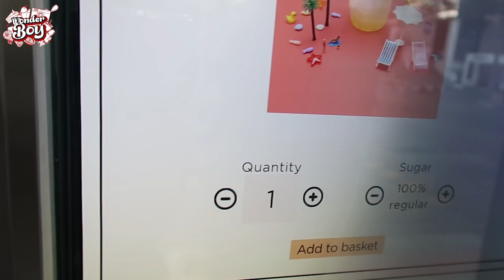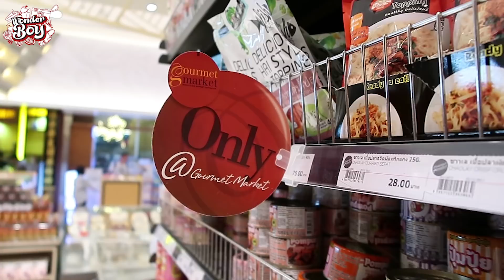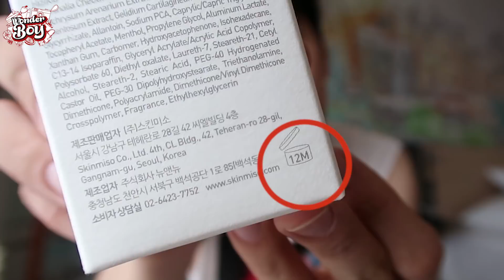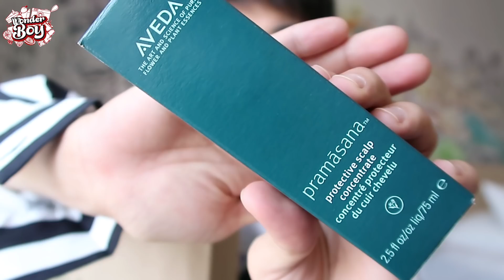VLOG จัดการรูขุมขนกว้าง & สภาพหนังศรีษะแย่ I WONDER BOY